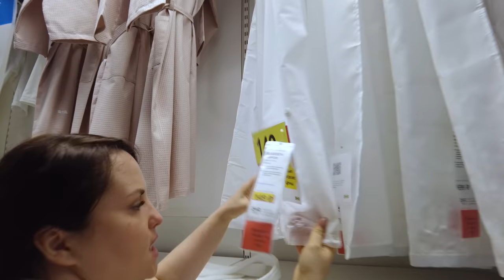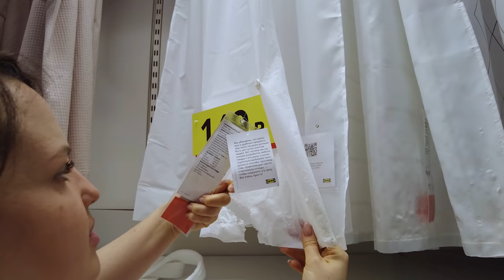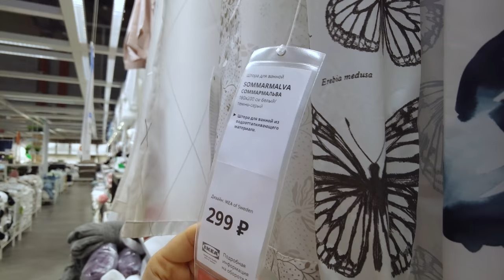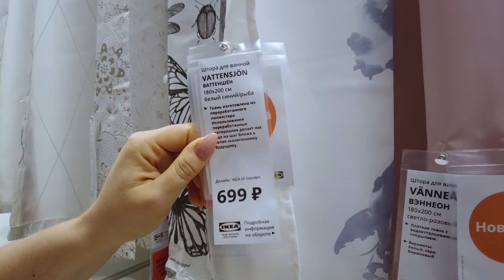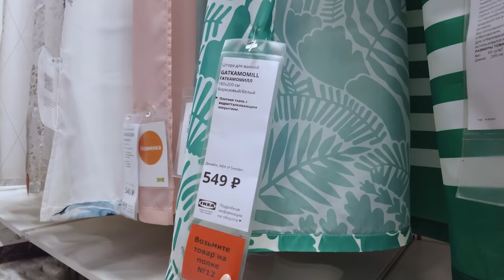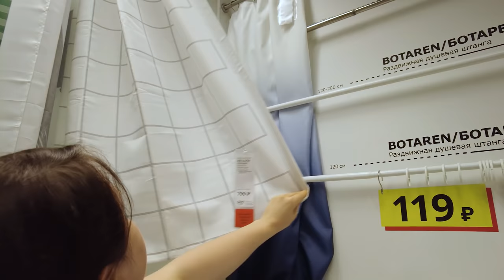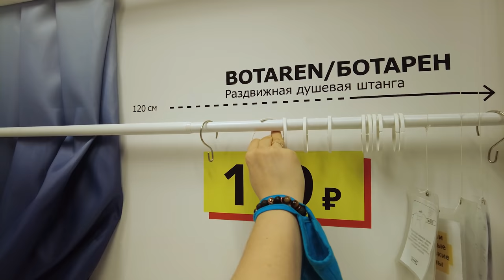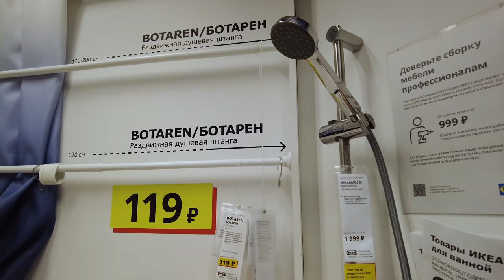ОБЗОР. Шторы для ванной из ИКЕА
Наши контактные данные.
430003 республика Мордовия. город Саранск. ул.Большевистская 85
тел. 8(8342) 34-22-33